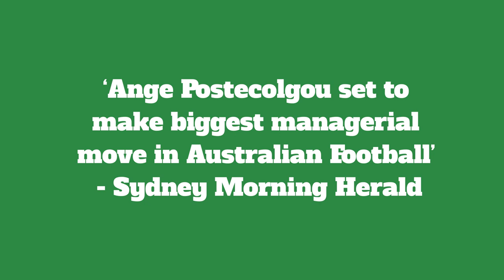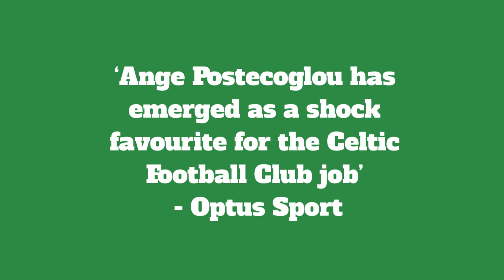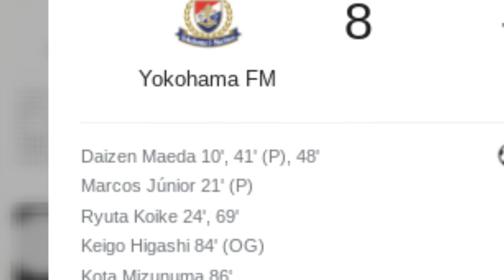THE ANGE EFFECT IN AUSTRALIA + DAIZEN MAEDA TRANSFER UPDATE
Today we look at the Australian media's coverage of Celtic and the effect Ange has had on it as well as an update regarding Daizen Maeda.